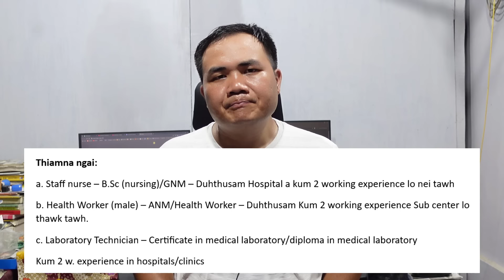Mizoram Sawrkar Hnaruak a tam! Group D/Health Workers/DEO/Stenographer/Lab Technician, etc..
♠  Directorate of Hospital & Medical Education (DHME) hnuaia Group D hnaruak advertisement Download

♠  Mizoram Health System Strengthening Project (MHSSP) Staff nurse/Health Workers/Lab Technician hnaruak advertisement download

♠  District Medical Superintendent, District Hospital Champhai hnaruak (QA Assistant/Pharmacist/DEO cum Accountant) advertisment download

♠  Guwahati High Court, Aizawl Bench, Mizoram hnaruak stenographer - 5 posts advertisement download

♠  Law & Judicial Department, Mizoram hnaruak (Finance & Account Officer/Assistant Librarian/Group D) advertisement download

♠  Mizoram Agriculture Department hnuaiah Jr. Grade of Mizoram Agriculture Service (MAS) - 5 posts hnaruak advertisement download

Kamliana.in Website Membership chungchang:-

Zirlai, Hna zawng lai te leh Competitive exam beitute tan wesbite siam a ni a. Hnaruak tharlam, Syllabus, Question hlui te hi membership join ngai loin a en theih a.

Study material exam inbuatsaihna tur  - MSSSB/MPSC/SSC/UPSC/Banking/Army/Assam Rifles, etc leh Mizoram sawrkar department hrang hrang hnuaia hnalak exam inbuatsaihna tur question hlui leh solve, answer key leh probable Question te hi chu thla 1/thla 3/thla 6/thla 12 kan duh ber membership join-in study material en theih, chhiar theih leh download theih a ni e.

A bikin Full time course coaching class kal hman lo, thingtlang lama awmte tan, sawrkara hnathawk lai hun nei tam lo te, zirlai sum leh paia harsatna neite tan liau liau a ni e.

Kamliana website membership benefit thenkhatte:-
1. Hnaruak tharlam
2. Study material (exam hrang hrang inbuatsaihna tur), question solve leh probable question pdf
3. Youtube live study material pdf
4. Question hlui leh syllabus
5. E-books (pdf format a lehkhabu leh materials, notes etc.)

Note: Hna chungchang, form fill up leh career guidance chungchang thurawn leh zawhna zawt duhte tan whatsapp no. (No Phone call please)

Mizo Educational whatsapp group Join duhte tan